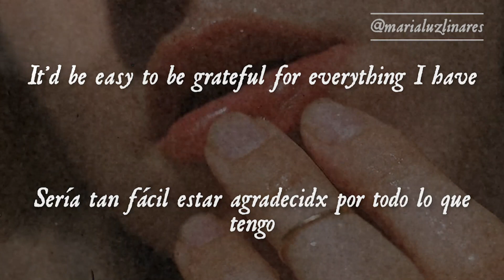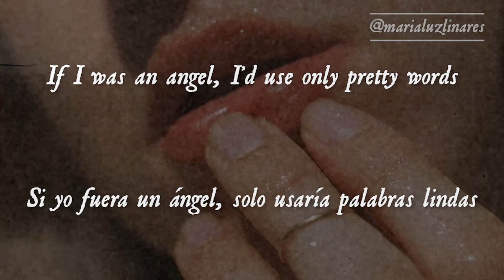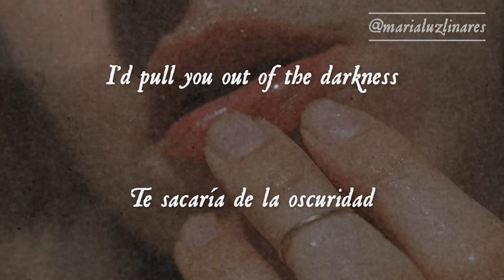👳‍♂️ angel - kacey musgraves (lyrics/español) 👳‍♂️